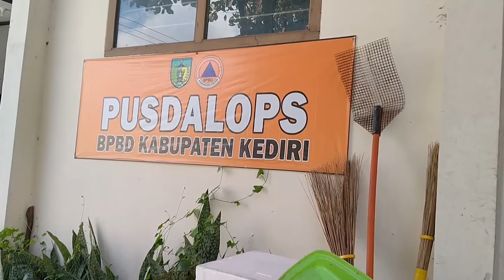Kediri - Donasi Korban Awan Panas Guguran Gunung Semeru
Seiring kian besarnya kepedulian warga terhadap sesama, hingga pembukaan rekening donasi peduli semeru. Selain mengumpulkan donasi masyarakat di Kediri, juga siap mengirimkan bantuan logistik bagi masyarakat terdampak awan panas guguran (APG) Gunung Semeru.
Sebagai wujud kepedulian kepada sesama setelah dilakukan rapat. Dari pemda, BPBD, relawan, dan forum pengurangan resiko bencana (FPRB) Kabupaten Kediri membuka posko galang donasi, bagi warga terdampak bencana APG gunung semeru.
Pembukaan rekening donasi itu sejalan dengan dimulainya pendirian posko peduli semeru kabupaten kediri. Selain itu, demi meringankan beban korban bencana di kawasan terdampak, dalam waktu dekat, pemkab kediri bakal mengagendakan pemberangkatan kembali, sejumlah relawan menuju Kabupaten Lumajang.
Saat ditemui ketua FPRB Kabupaten Kediri, Dr Ari Purnomo Adi, menjelaskan, dari data relawan yang di kabupaten lumajang, para korban tak hanya membutuhkan bahan pokok, tetapi juga masker sebagai perwujudan protokol kesehatan.
Sesuai rencana, para relawan yang siap memberikan bantuan dan tenaganya kepada korban terdampak apg gunung semeru. Direncanakan akan diberangkatkan secara resmi oleh bupati Kediri, Hanindhito Himawan Pramana dari pendopo panjalu jayati pemkab Kediri.
Untuk diketahui, hingga kini bantuan yang diterima di posko peduli semeru BPBD Kabupaten Kediri meliputi sejumlah bahan pokok, serta ada pula makanan ternak. (